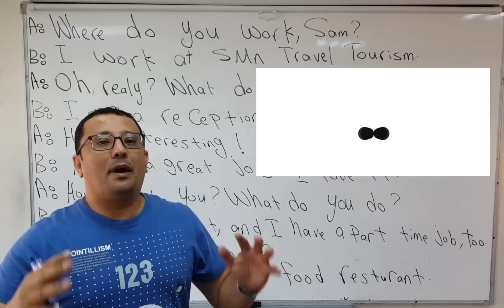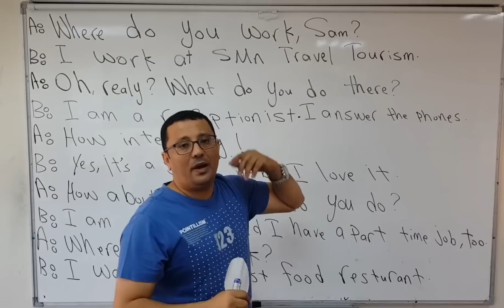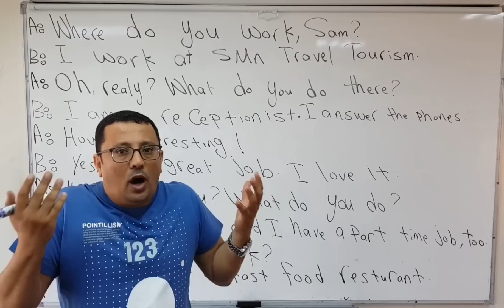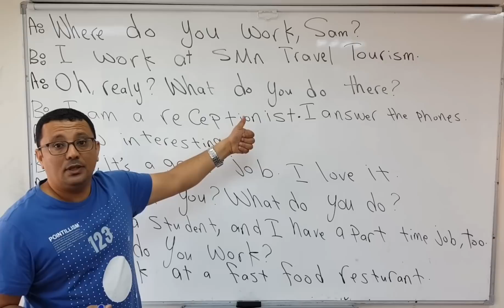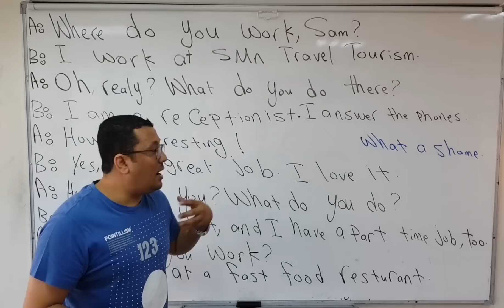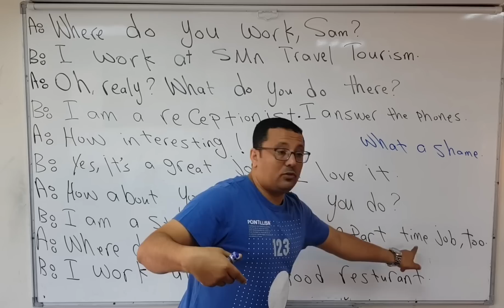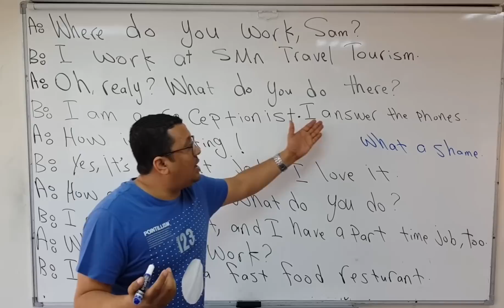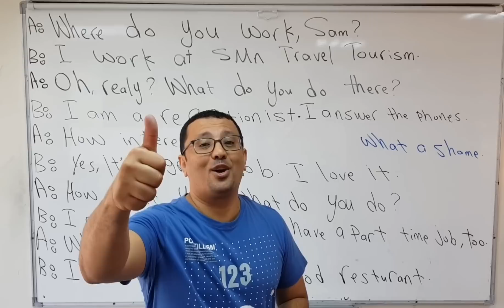غير طريقة تعلم الإنجليزية فورا !! و اتبع هذه الطريقة و لاحظ الفرق